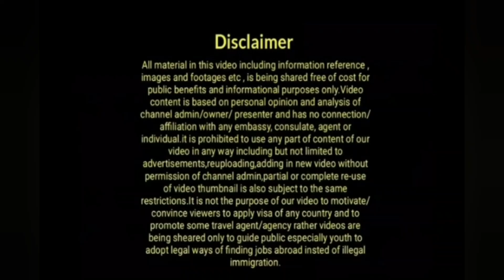Good News For Restoration Govt Uk For More Than 5Million|Govt Ready To Take Step Illegal Immigrants